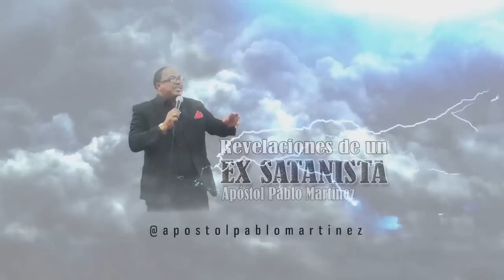COMO SABER QUE ME ESTAN HACIENDO BRUJERIA REVELACIONES DE UN EX SATANISTA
hay muchas señales para saber si te estan tirando brujeria o hechiceria y estas señales las puedes saber y destruirlas en el Poderoso nombre de JESUS - REVELACIONES DE UN EX SATANISTA - APOSTOL PABLO MARTINEZ